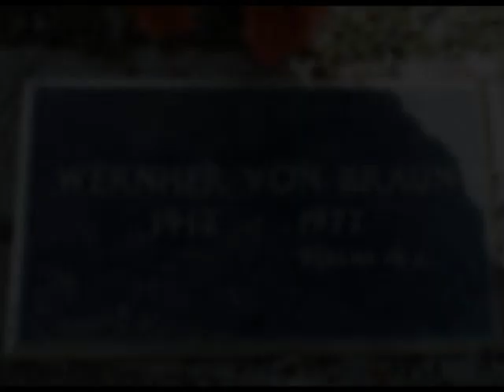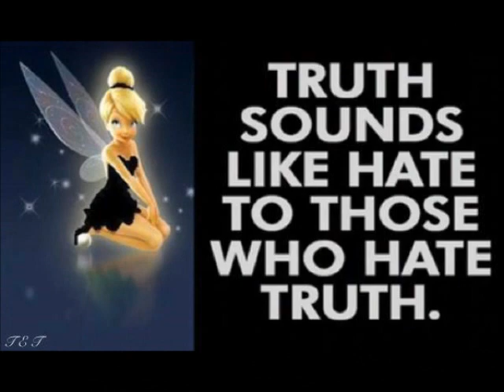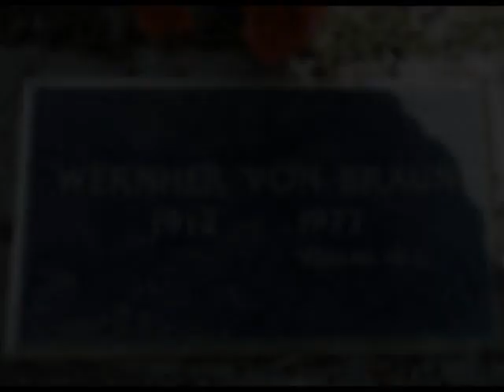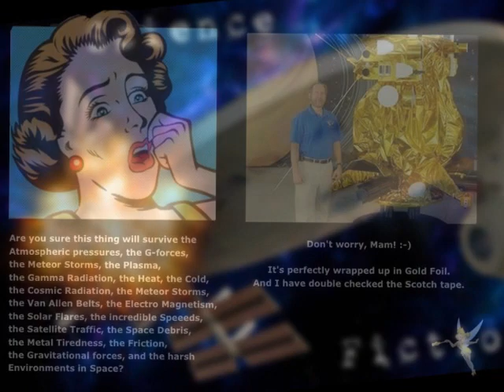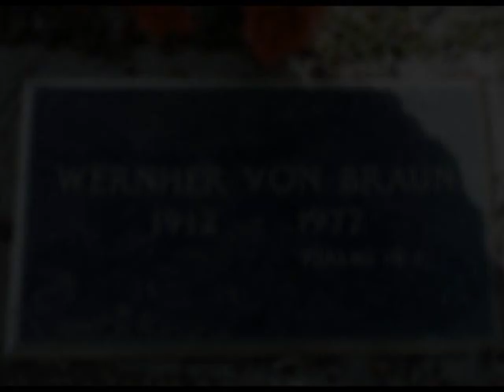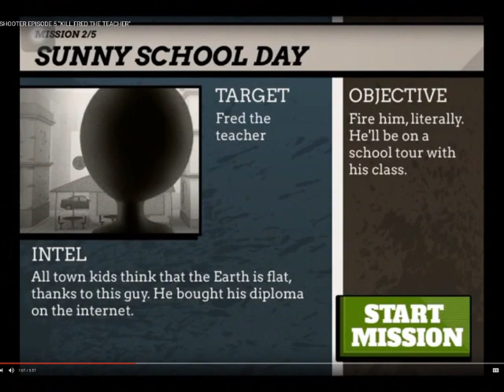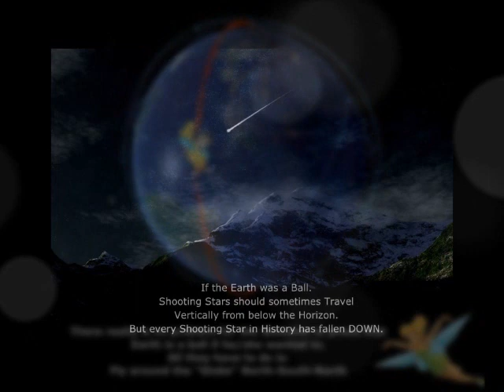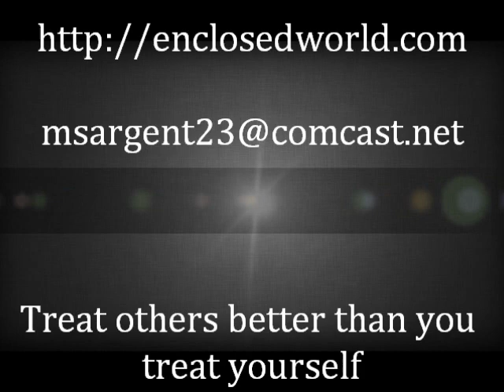Flat Earth Clues Interview 41 - Ktalk Radio via Phone - Mark Sargent ✅